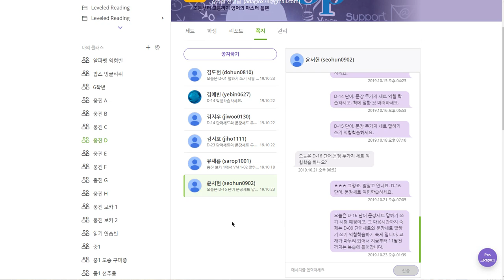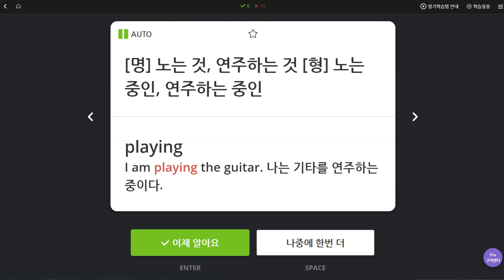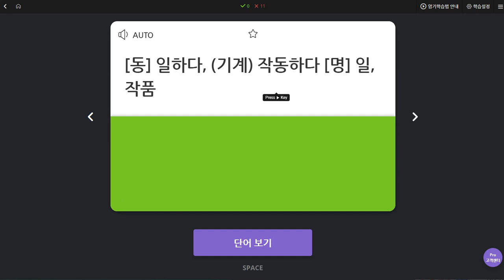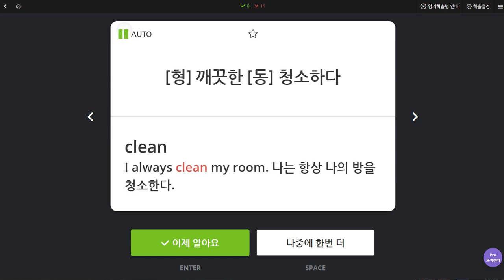윤서현 2019 10 23 일대일